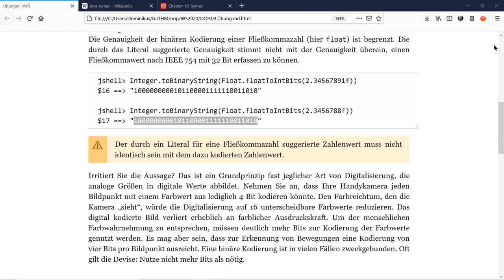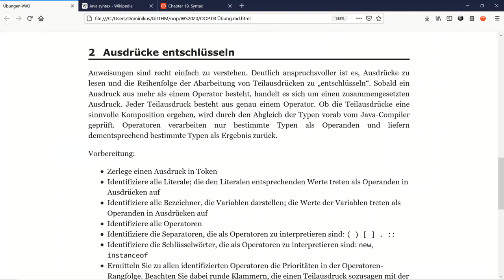OOP/Java: Ausdrücke "entschlüsseln" (Beispiele: arithmetische Ausdrücke)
Anweisungen und Ausdrücke gehören neben den Deklarationen zu den großen Gruppen von Sprachkonstrukten, die es in Java gibt. Anweisungen weisen an, Ausdrücke fordern zu Berechnung auf. Anweisungen sind nicht so schwer zu verstehen. Bei den Ausdrücken wird es ein wenig komplizierter.

Ein Ausdruck kann aus Teilausdrücken bestehen. Zu dem Operator eines (Teil-)Ausdrucks muss man neben dem syntaktischen Aufbau seine Priorität kennen, seine Wertigkeit und die Assoziativitätsart. Daraus ergibt sich dann, wie ein Ausdruck abgearbeitet wird. Eine geeignete Darstellung, die zur Verdeutlichung hilft, ist eine Baumstruktur.

In dem Video gehe ich ein paar einfache Beispiele durch anhand von arithmetischen Rechenausdrücken. Obwohl: Beim Inkrementierungs- bzw. Dekrementierungsoperator (++ bzw. --) wird es gleich tricky. Seine Stellung (postfix bzw. präfix) bestimmt den Ergebniswert. Zudem gibt es einen Seiteneffekt, da der Variablenwert um eins erhöht bzw. vermindert wird.

Zu dem Video gibt es eine vorbereitende Podcast-Episode in Herzbergs Hörsaal